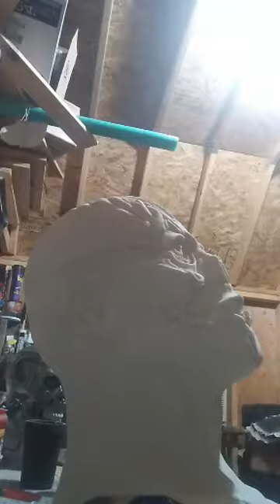Latex mask painting (Dead White blank)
My friend Tofer Wescott  did a Dead White mask...and allowed me to paint up a blank in a different color pattern...so i am showing everyone his mask and how a different color can look to it